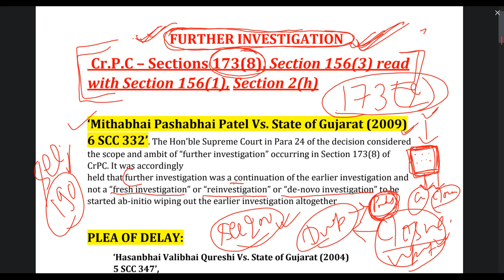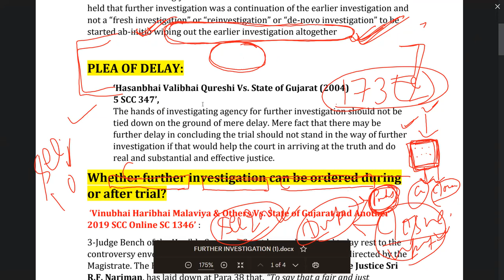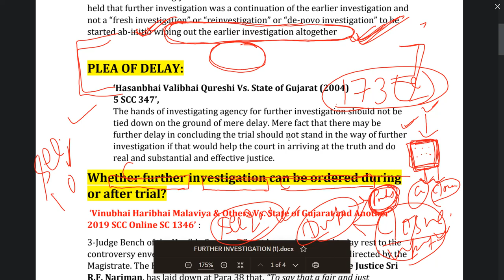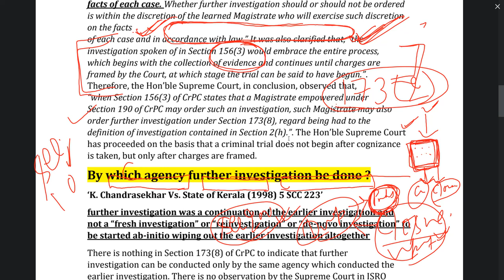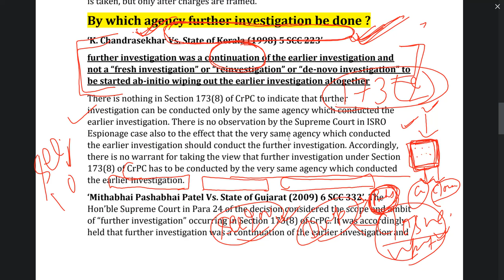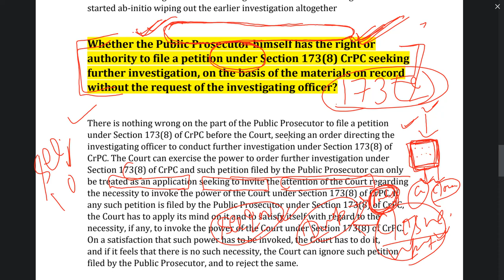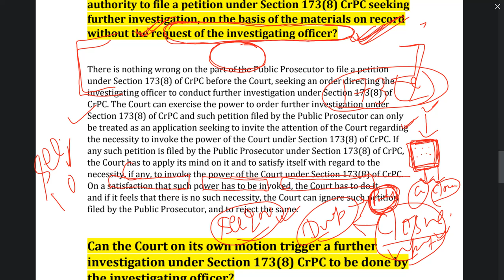'Further Investigation' :Latest Supreme Court Judgments [Cr.P.C : Sections 173(8),156(3),156(1),2(h)